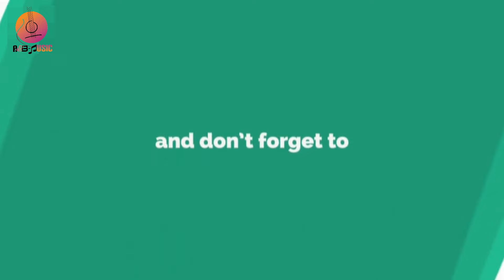Humayun Ahmed was a Bangladeshi novelist, dramatist, screenwriter, filmmaker, songwriter, scholar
Suggested Search: New Gojo,Namaj,Jahidullah Jami,Ettihad,নামাজ,new islamic song,bangla new islamic song,kalarab new song,bangla new waz,islamic song 2019,notun bangla islamic gojol,bangla islamic gojol,islamic gojol,namaj ke bolona kajh ace kajh ke bolo amar namaj ace,নতুন ইসলামী গজল ২০১৯,বাংলা নতুন ইসলামী গজল ২০১৯,বাংলা নতুন গজল,বাংলা ইসলামিক গান,অসাধারণ ইসলামি গজল,নতুন ইসলামি সংগীত,বাংলা কাওয়ালী গান, Subair Qawwal,A & B Music,A & B Ctg,Bangla Qawwali,Bengali Qawwali song, Subair Qawwal,bangla old song,bangla popular song, A & B Music,bangla song,bangla song 2020,audio bangla song 2020,new hit,bangla audio song 2020 new,bangla audio song 2020,new bangla audio song 2020,song 2020 hd,bangla song,bangla album,song full album, Subair Qawwal all song,ctg,ctg song, Singer Subair Qawwal Kawal,A & B Music TV,bangla song,bangla song 2020,audio bangla song 2020,bangla audio song 2020 new,bangla audio song 2020,new bangla audio song 2020,song 2020 hd,bangla song ,bangla,bangla album,bangla ,song full album,Jahangir Alam all song, Jahangir Alam, Jahangir Alam new song 2020, Jahangir Alam bandari song, Jahangir Alam song, Jahangir Alam new song,gaan,song,bangla popular song, জাহাঙ্গির আলম,Bangla Waz,Islamic waz,New waz 2020,Waz,Bangla Waz 2020,New Bangla Waz 2020,Islamic Waj,Bangla Waj,বিশ্ব সেরা ওয়াজ,Bangla Waz Tv,Islamic Waz YouTube,new bangla waz 2020,Islamic waz – Facebook,Best Bangla Waz,Holy Islamic Waz,Islamic Waz New,bangla waz,new bangla waz 2020,